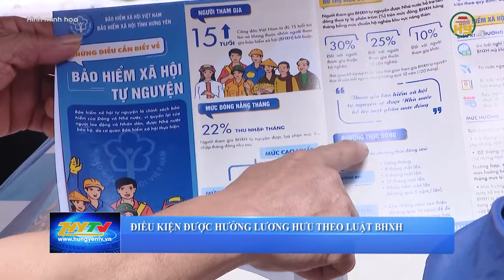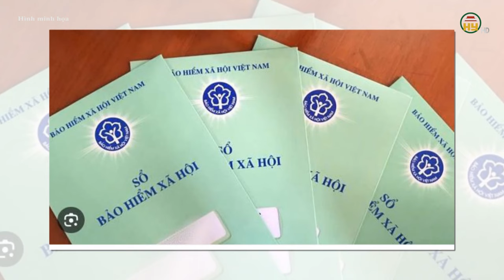Từ 1/7/2025, tăng lương hưu lần 3 cho những ai?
Hưng Yên TV | Từ 1/7/2025, tăng lương hưu lần 3 cho những ai?

Tiktok: Truyền hình Hưng Yên
Facebook: Đài Phát thanh và Truyền hình Hưng Yên
Zalo: Đài PTTH Hưng Yên